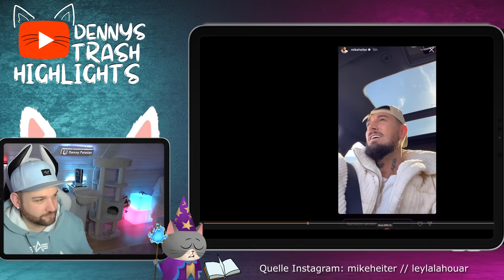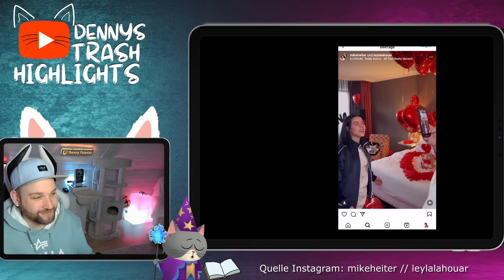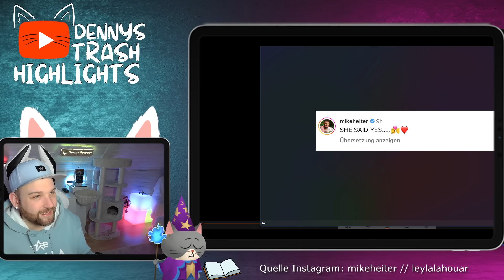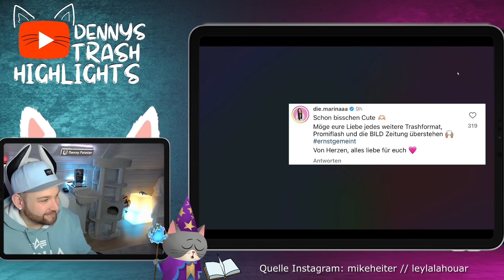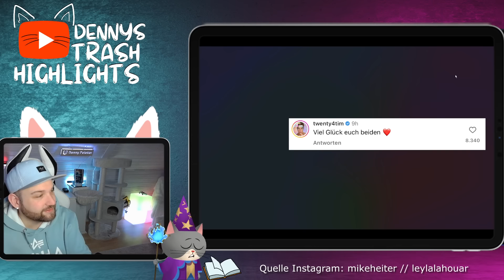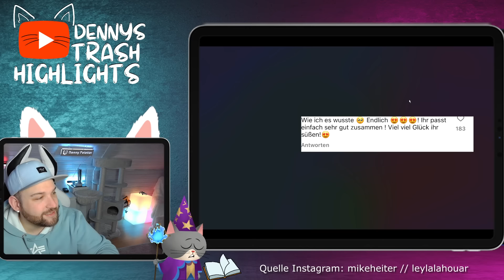SCHOCK! Leyla und Mike SIND EIN PAAR! Mega ROMANTSICHER Moment!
Leyla Lahouar und Mike Heiter sind nun ein Paar. In einer Videobotschaft teilt Mike heiter den süßen Moment, als er Leyla frage, ob sie seine Freundin sein möchte. Leylas Antwort kam schnell und war positiv. Damit Beendeten Mike und Leyla ihre Kennenlernphase und sind nun offiziell ein Paar. Auch das Netz freut sich sehr und es regnete positive Glückwünsche und Nachrichten. Auch wir hier von Dennys Trash Highlights wünschen Mike und Leyla nur das beste und viel Glück für ihre gemeinsame Zukunft!